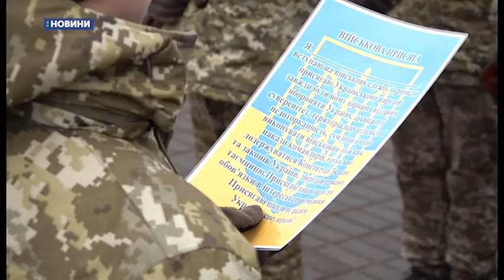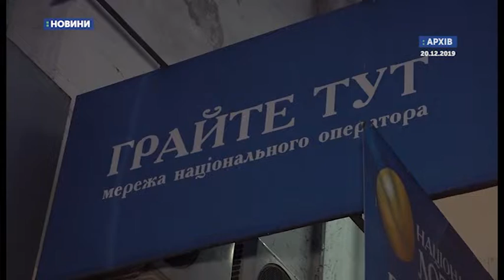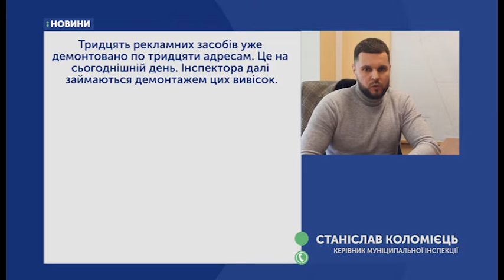11.01.2020. Новини. 19:00